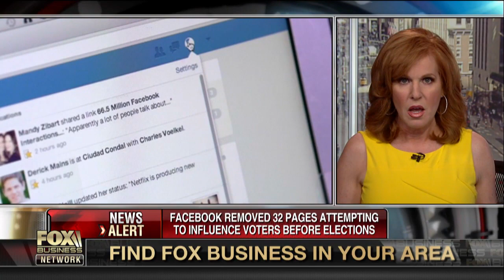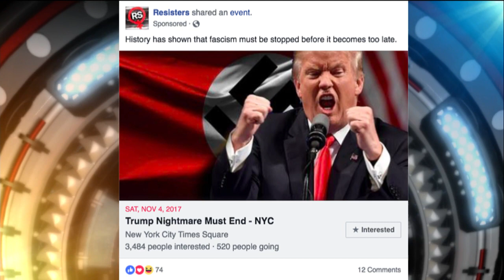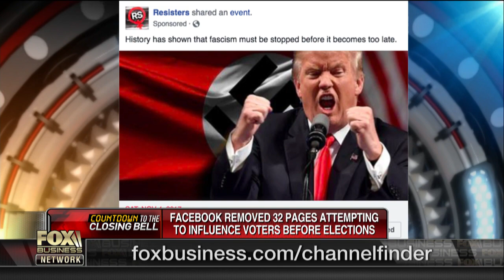Facebook is doing a lot to address its privacy scandals: Mark McLaughlin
Palo Alto Networks Vice Chairman Mark McLaughlin told FBN’s Deirdre Bolton that he supports Facebook’s efforts in trying to manage its privacy scandals.